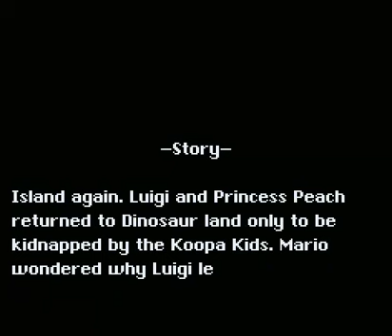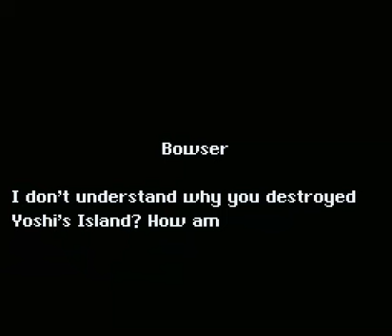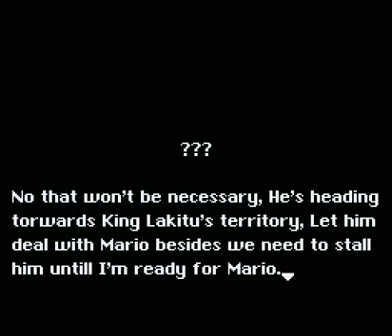Let's Play The Adventures Of Super Mario World Tower (SMW Hack) Demo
This was really fun so far.  I'll be waiting to play the complete version. :)

Everything looked good to me in the hack, good level design, story, music choices.  However, the music got a bit loud during the custom music bits. Not sure if there's anything that can be done about that.